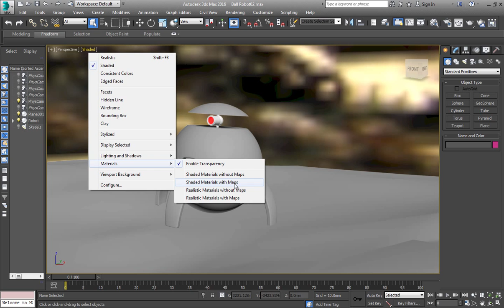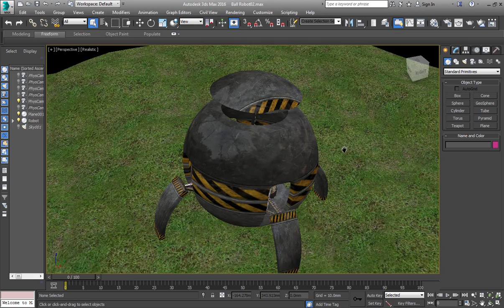3d Max 2016 Realistic Viewport Render tutorial/Tip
A tip how to Render Realistic inside 3ds Max viewport quickly